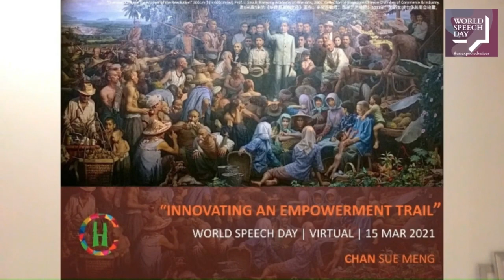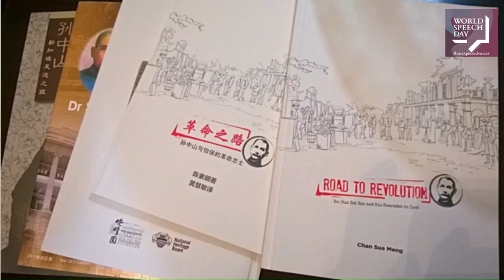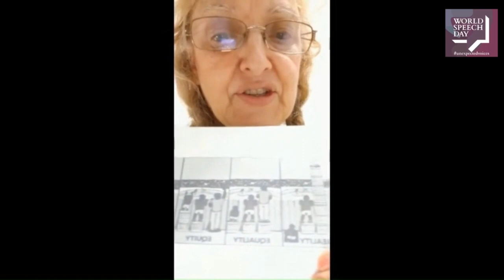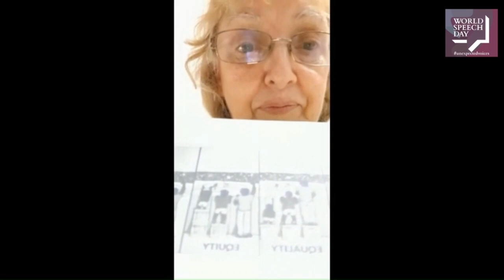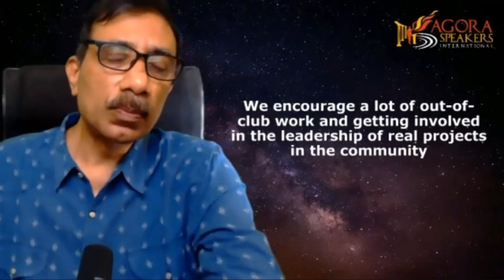World Speech Day Singapore 2021 (Part 1)